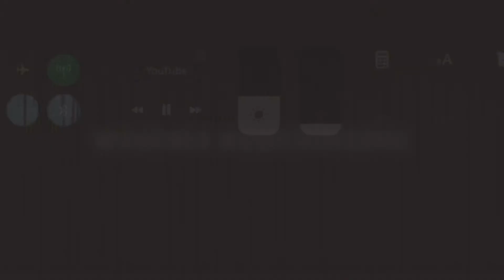Green screen test